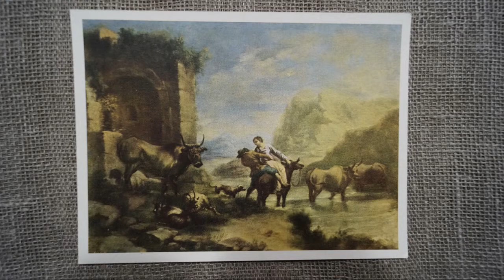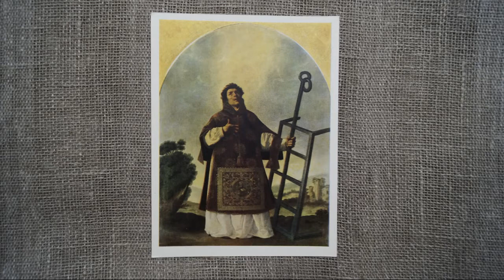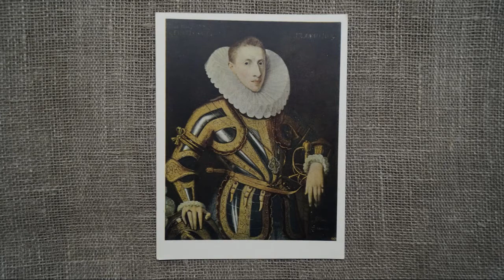Открытки Испанская живопись – ЖИВОПИСЬ ИСПАНИИ КАРТИНЫ / Spanish painting - PAINTING SPAIN PICTURES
Подборка открыток Испанская живопись в цветном формате. Великолепные работы великих испанских художников наполнены своей таинственной атмосферой и истинным духом Испании. Благодаря картинам давно минувших времен можно прочувствовать атмосферу старой Испании и ощутить мировоззрении людей романтической эпохи.